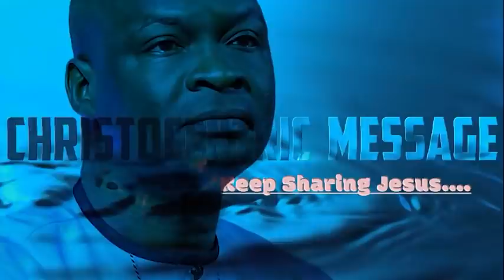SPECIAL SUNDAY SERVICE with APOSTLE JOSHUA SELMAN 2022 | Koinonia Global | 27TH MARCH, 2022